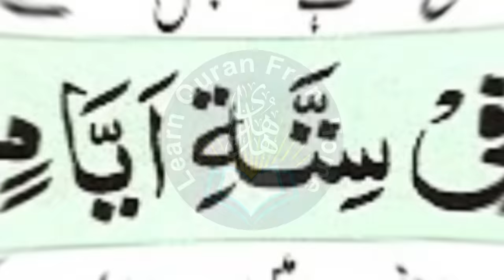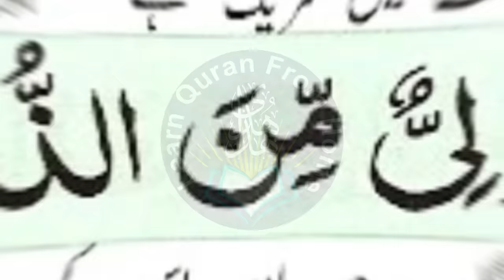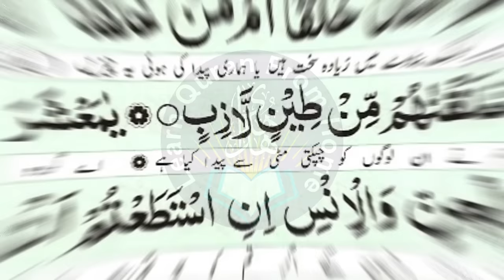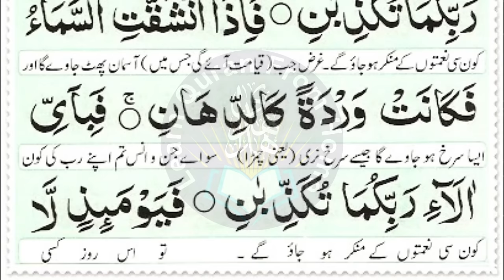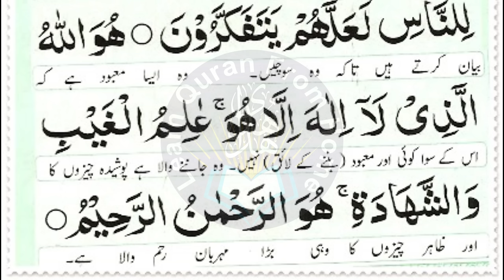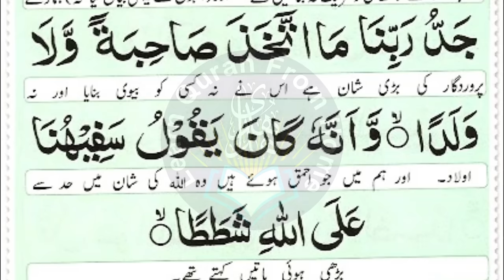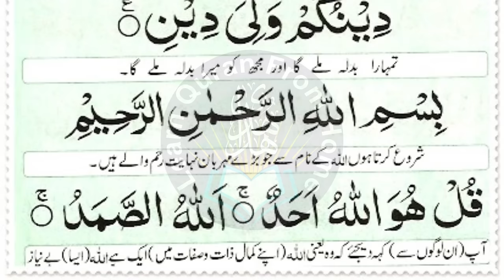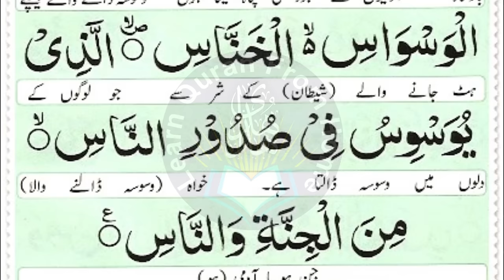Most Popular Of Manzil Dua | Manzil Tilawat Full | Kale Jadu Ka Tod | Kale Jadu Se Hifazat Wazifa 55